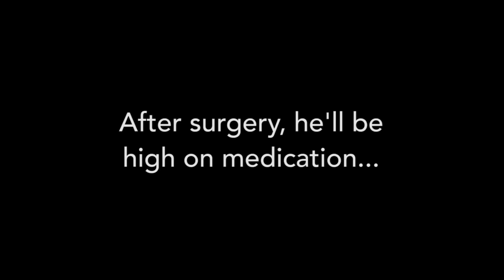Best Midget Apple Episodes! (Saturday Supercut)